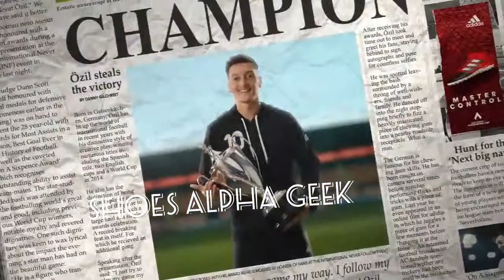Mesut Ozil - adidas new commercial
For more game play and new launch follow on Twitter &
Shoes Alpha Geek